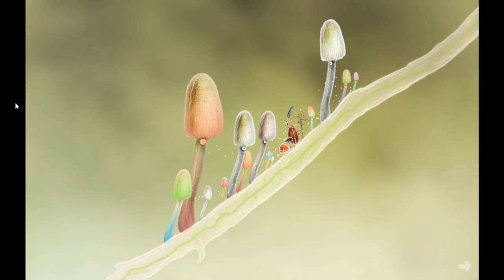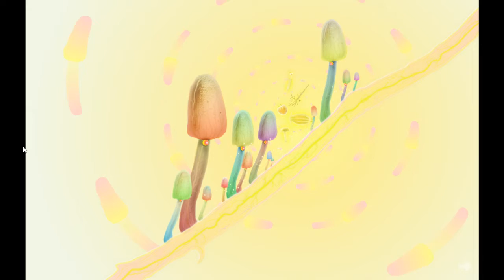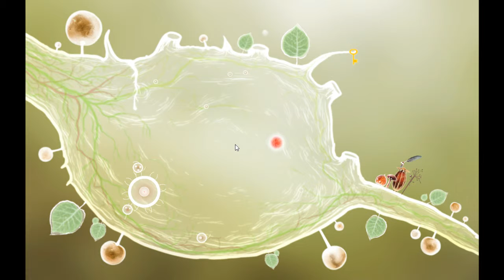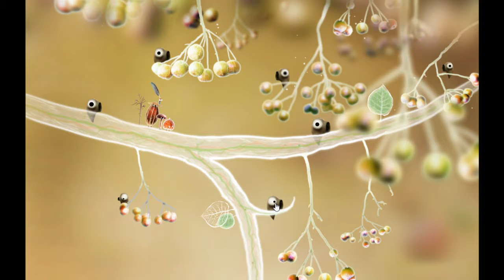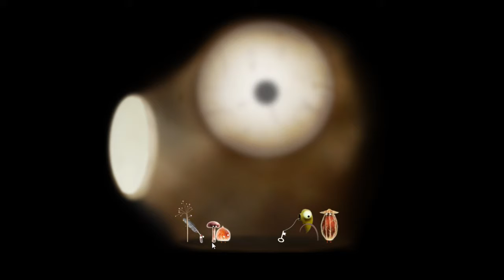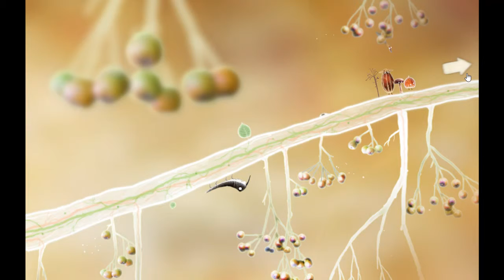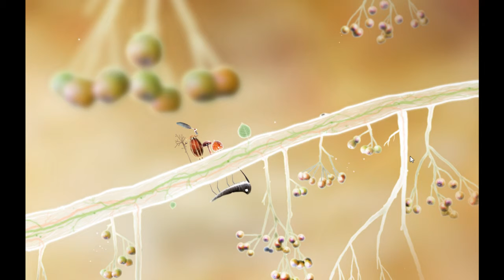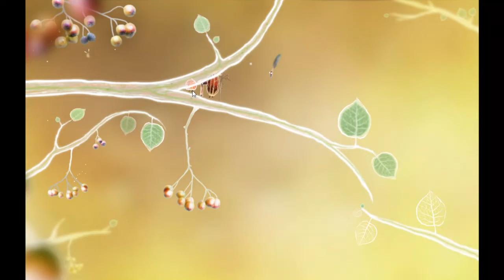Lessük meg - Botanicula